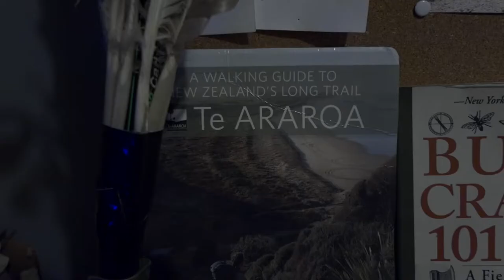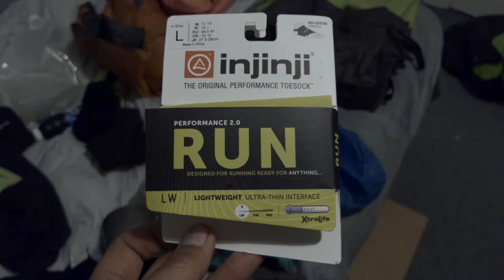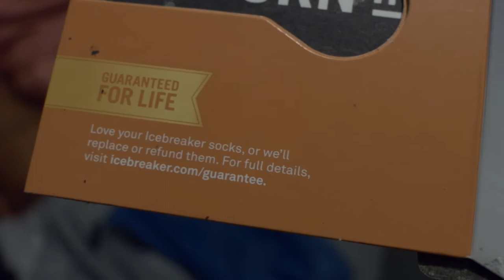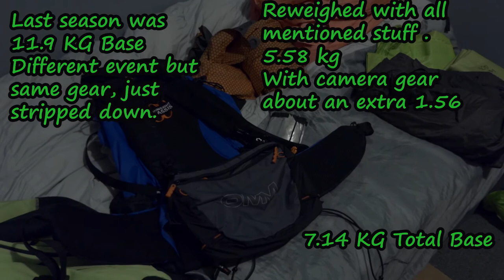2019/20 TA TRAIL Gear Loadout/Kit. Trail Running / Fastpacking. RUNNING THE TRAIL!!!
Kia Ora Folks, RDB, Your local Bushman here!
Timestamps AS this is a long as video.

03:27 Fabrics from my suppliers, there specs and some updates
08:10 Overview of my 2019/2020 TA TRAIL KIT
09:05 Gear from last year Thru Hike
15:01 What i will be wearing/Last year's clothing kit
19:11 Whats in the Pack, Clothing, Cook Setup, Misc Items
31:18 My New OMM Classic 32 Pack reveal of setup
31:30 Omm Classic 32 overview, features, setup
41:36 Base weight for those interested i weighed twice to be sure FOR YOU GUYS ONLY. Not myself.
43:55 Short update about tarp compay ideas, a rant, a philosophical meandering and some thoughts of why i am not GOING UL, my apologies and thoughts about the ' HYPE ', some thoughts about after testing loadout after a few runs in the Ranges ETC.

2019 is a new chapter here on Ras Does Bushcraft, field tested reviews, more content about outdoor recreation, my film making journey and new business ideas that i would like to explore.
IMPORTANTE  NOTIFICACION ( HENCE WHY IT IS IS IN ALL CAPS )

THERE IS ALOT OF IMPORTANT THINGS TO COME THIS YEAR, I HAVE A WHOLE SCHEDULE OF CONTENT AND PROJECTS TO FILM, EDIT AND UPLOAD THIS YEAR AND THINGS TO COME ARE COMMUNITY INVOLVEMENT, TAGGING MORE PEOPLE, PHILOSOPHICAL MEANDERINGS OF THE BUSH, MORE TA TRAIL HIKER TRASH CONTENT, GEAR REVIEWS AND MORE SO STAY TUNED.

Te Araroa Bushman's Trailbooks to be uploaded on trail when internet access is permissible.

Through windy trails and gentle streams, join me on my adventures through the lands where my forefathers once inhabited as i re learn my indigenous heritage through the use of Bushcraft

 Thanks to Cambo Music for the support.